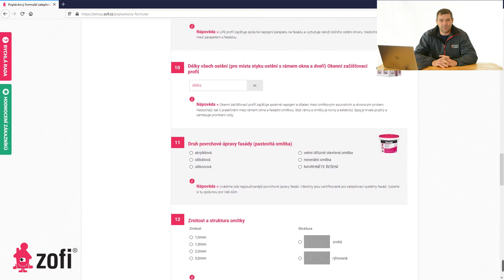ESHOP.ZOFI.CZ | POPTÁVKA ZATEPLENÍ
Hledáte vhodného dodavatele na zateplení domu?

Chcete správně nakoupit fasádní a tepelně izolační materiály?

Nevíte si rady, jaké materiály použít pro zateplení fasády a domu?

Níže jsem pro Vás připravil podrobný poptávkový formulář, který Vás provede krok za krokem zateplení fasády.